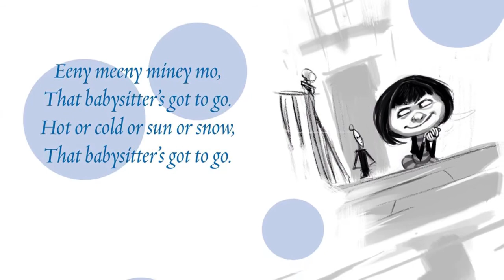Lulu's Mysterious Mission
Elementary Nutmeg Nominee